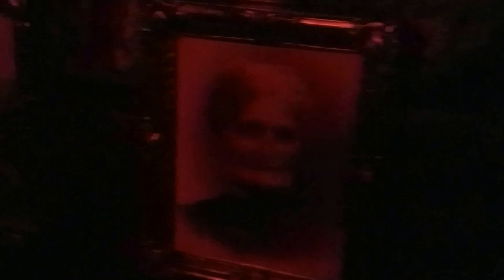Nightmare Cemetery 2016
This is a walk though of my home haunt for 2016. I had to wait for my singing pumpkins to stop singing or else I'd get flagged for copy write BS.  Sorry it's so dark, but still looks better than if I had my camera light on. Enjoy.